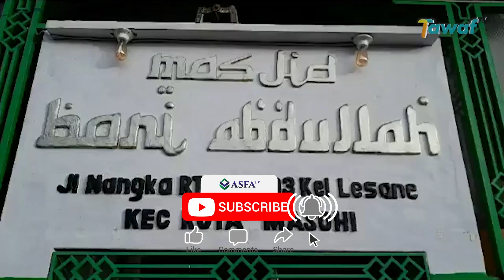DPW dan DPD BKPRMI Maluku Bersih-Bersih Masjid di Kota Masohi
Setelah mengadakan gerakan subuh berjemaah di Masjid Bani Abdullah Kelurahan Lesane Kecamatan Kota Masohi Kabupaten Maluku Tengah seluruh DPD dan DPW BKPRMI melakukan bakti sosial di sejumlah Masjid di Kota Masohi.

Selain Masjid Bani Abdullah, Masjid Al Muhajirin dan Masjid Agung Ibnu Abdullah adalah tempat ibadah umat Islam yang menjadi target bersih-bersih seluruh anggota BKPRMI Maluku.